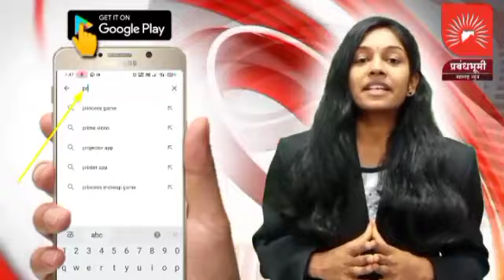धुळ्यातील एकविरा देवी यात्रोत्सवाला सुरुवात; प्रबंधभूमी स्पेशल रिपोर्ट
धुळ्यातील एकविरा देवी यात्रोत्सवाला सुरुवात